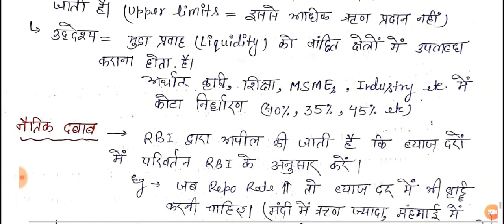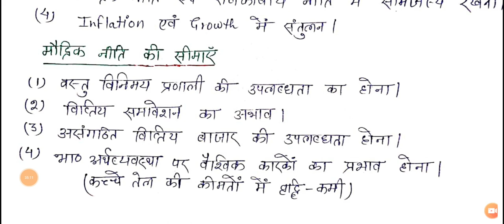L-10 रिजर्व बैंक ऑफ इंडिया|मौद्रिक नीति के चयनात्मक उपकरण|MPC|Complete Economy for UPSC,STATE PSC..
About This Lecture::
in this lecture you know about Monetary policy tool,,and also you know about Monetary policy committee,,that how is balancing between Inflation and Economic Growth...
You know about Selectively tools of Monetary policy like: Moral pressure,,Credit control,,margin simant nirdharan,,,,,

आप इस वीडियो में चयनात्मक उपकरण के रूप में naitik dwab,,,sakh niyantrn,,etc k bare me janenge,,,sath hi Monetary policy committee k bare me b clearly janenge,,,,